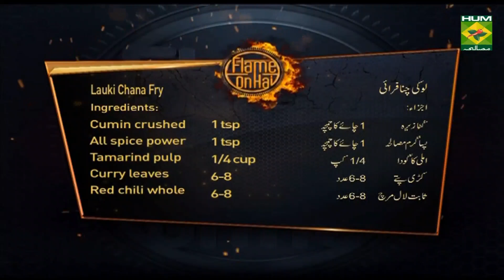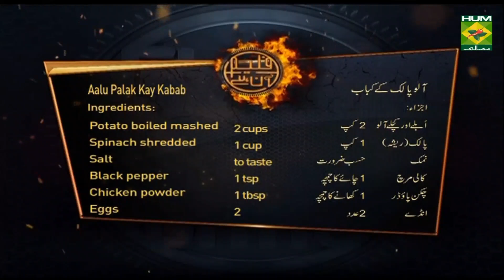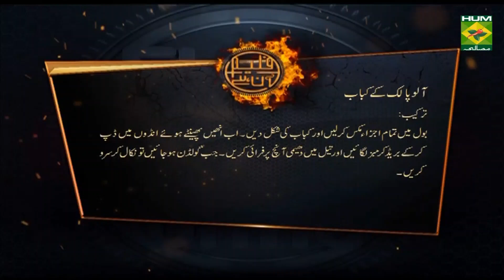Lauki Chana Fry | Flame On Hai | Masala TV Show | Irfan Wasti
Lauki Chana Fry is a simple nutritious curry made with bottle gourd. Give it a try and share your feedback.

Watch this Masala TV video to learn how to make Lauki Chana Fry ,Aalu Palak Kay Kabab and Sem Ka Pulao Recipes. This show of Fllame On Hai with Chef Irfan Wasti aired on 21September 2019.

Lauki Chana Fry:
Ingredients:
White chickpea boiled    1 cup
Bottle gourd cubes    1 cup
Onion slices      1 medium
Tomato chopped     1 cup
Red chili crushed     1 tbsp
Coriander crushed     1 tsp
All spice power    1 tsp
Red chili whole     6-8
Method:
Heat oil golden fry the onion. Add garlic paste, tomatoes and all spices cook well. Add tamarind pulp and yogurt cook for 3 to 4 minutes. Add chick peas and bottle gourd cook. Apply tarka of garlic, curry leaves and red chilies on it.

Aalu Palak Kay Kabab:
Ingredients:
Potato boiled mashed    2 cups
Spinach shredded    1 cup
Eggs     2
Bread crumb      as required
Oil     as required
Method:
Mix all ingredients in bowl and form into kabab shapes. Dip in whipped egg then coat with bread crumbs. Cook on low flame in oil. When it turns golden in color remove and serve.

Sem Ka Pulao:
Ingredients:
Green beans boiled 1 cup
Green peas boiled  ½ cup
Tomato chopped  ½ cup
Garlic paste   1 cup
Cinnamon sticks  4-5
Whole black pepper  ½ tsp
Method:
Heat oil fry the onion golden brown. Add garlic paste and tomatoes. Add green beans, green chili paste, green peas and all spices, mix well. After that add water cook till boil comes. When done left for simmer.
Add coriander and serve.